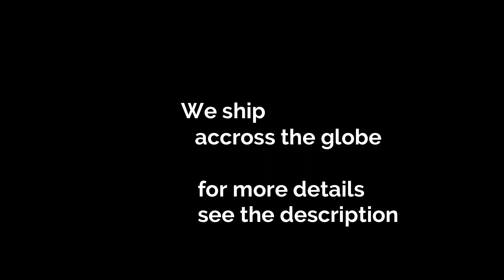AR-156 Beautiful Velvet Lehenga || Zari Work || Stone Work || Arang Lehenga || Wedding Wear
Arang the closet cloud
Huge variety of Wedding Wear, Lehenga, Fishcut, Khadadupatta, Pakistani suits, gota Patti suits, designer sarees etc.,
mirror work lehenga khadadupatta hyderabadi khadadupatta
boutique work lehenga wedding collection wedding wear designer wear